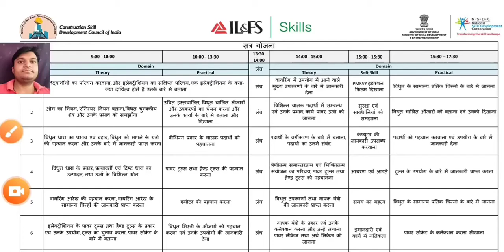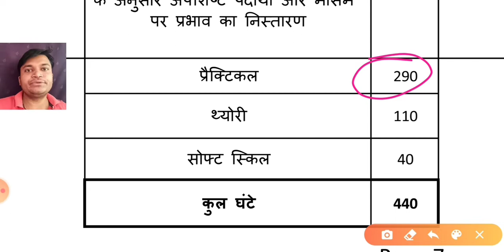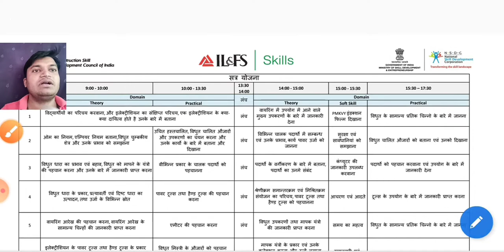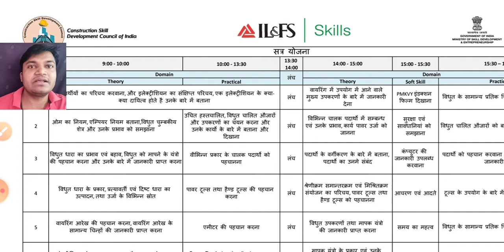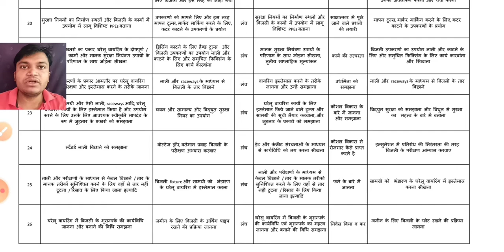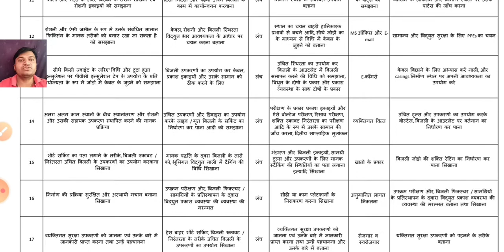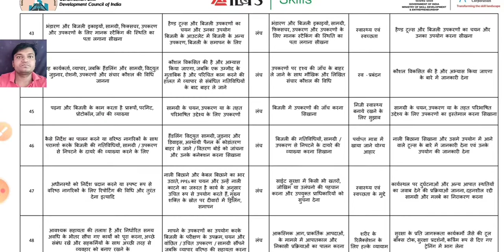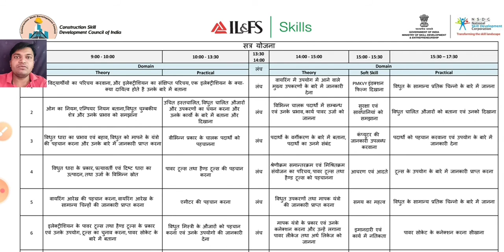Assistant Electrician QP | अस्सिस्टेंट इलेक्ट्रिशियन QP | assistant electrician course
Assistant Electrician Syllabus and QP

Electrician_skills My Electronics Gadgets are blow
Buy on amazon now click blow link
My HP Laptop
Best Mic
Best Tripod
Best Nikon Camera